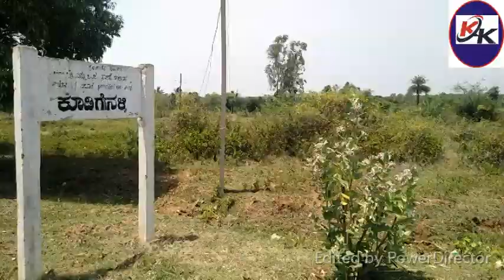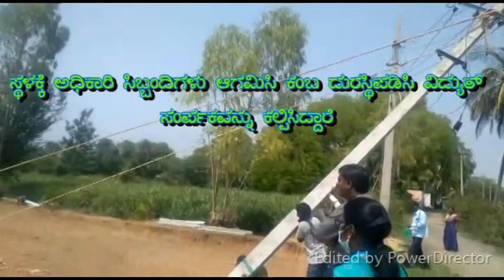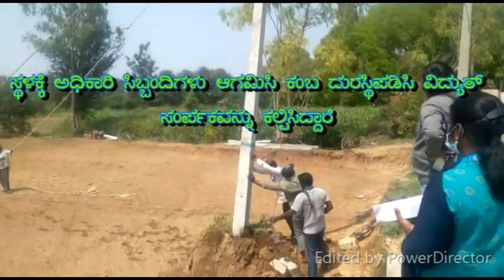KGF KK TV#the Student reportedly drowned in a agricultural pond kurshi honda at muskam village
1-the Student reportedly drowned in a agricultural pond (kurshi honda) at muskam village today,the deceaised student have been identified as hari aharan age 15 ,as per report deceaised along with friends had gone to the pond for swim, Anderson pet police register the case

2--today press meet called by bjp leaders
tamilnadu bjp president annamalai visiting kgf first time to kgf on 8 th sunday and public meeting was organised at picture road said bjp president kamalanathan , dist bjp sec sureshnarayana kutty ,kamsandra grama panchayat president suresh, mc gandhi and others were present

3---the kodihalli villagers was organised a huge protest against bescom for not attending the request made by the villagers to restore power in the area,the villagers said that the power was disconnected for past saven days, the entire area was dark,after hearing the protest the bescom team immediately came to the spot and restored the power supply,rammurthy t p m ,rama krishna reddy t p m ,babu, jayaram reddy and pursotham reddy were present
Kgf, mr Anna malai bjp President tamil nadu, will visit kgf on Sunday may 8th ,mr kamal nathan bjp president said  that mr 4--anna malai will visit kgf on Sunday and visit munesh wara temple at in between oorgaum pet and ashok nagar their after he will address public meeting at pitchar road,also request all public, merchants and students to attend the meeting,